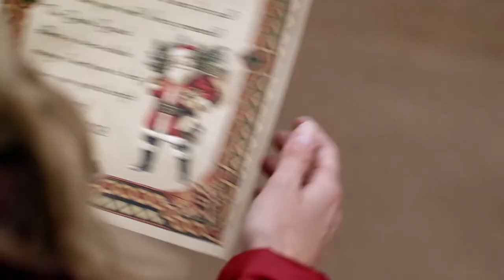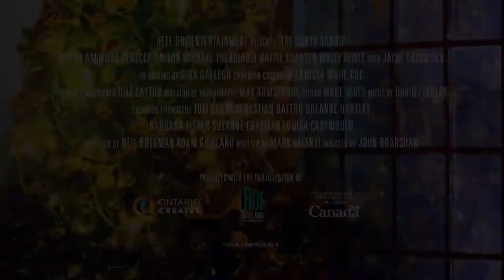Santa's Squad Official Trailer (2020) - Aaron Ashmore, Rebecca Dalton, Michael Therriault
Check out the official Santa's Squad Trailer starring Aaron Ashmore, Rebecca Dalton, Michael Therriault

UK Release Date: 1 November 2020
Starring: Aaron Ashmore, Rebecca Dalton, Michael Therriault
Directed By: John Bradshaw

Synopsis: An unemployed art teacher accepts a job with the Santa Squad to help lift the spirits of a wealthy widower Gordon (Aaron Ashmore) and his two adorable daughters.